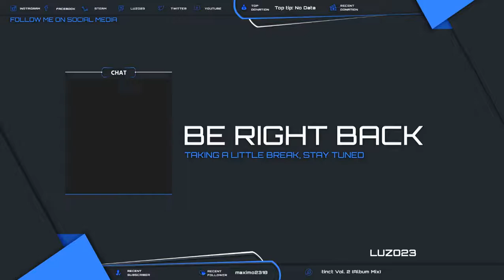LARA oh LARA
jugando a "rise of the tomb rider"
amo este juego!!